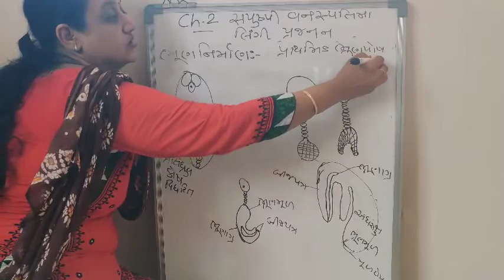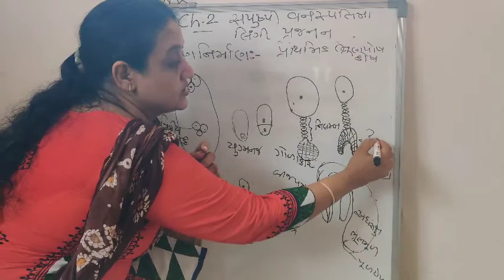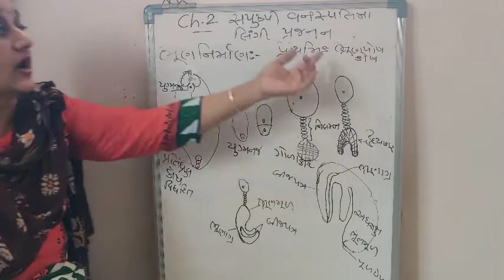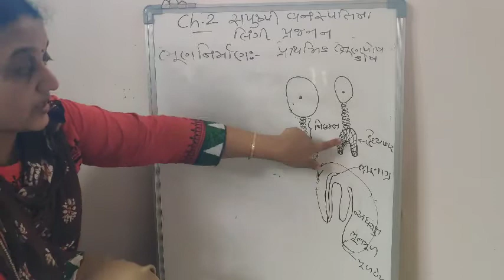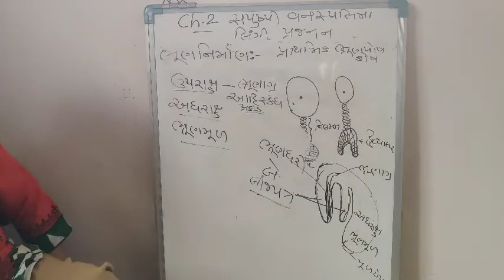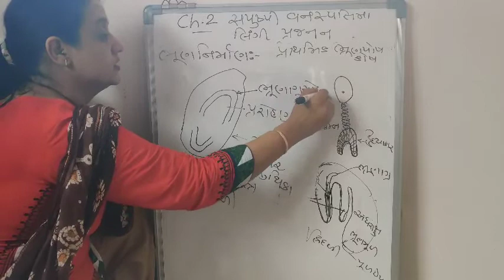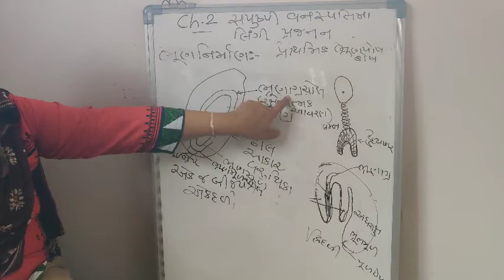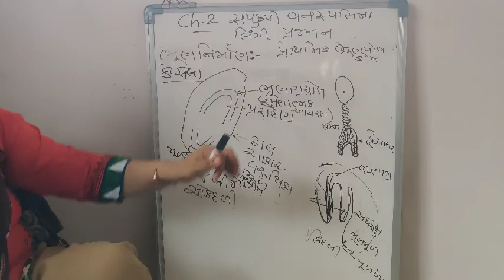Std 12 biology ch-2 part-7